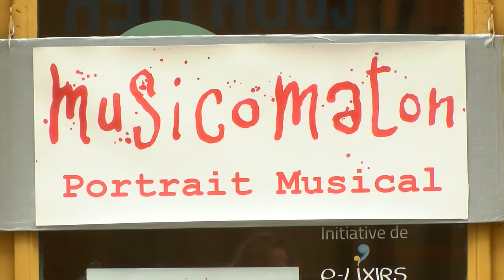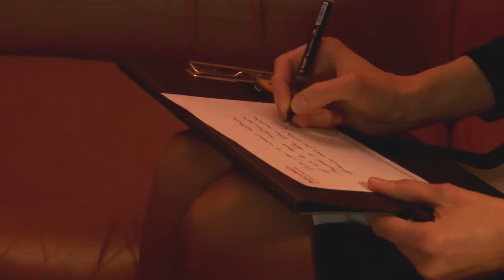Musicomaton - Reportage pour Angers Télé par Elodie Prin le 4 février 2015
Reportage que j'ai réalisé pour Angers Télé en 2015